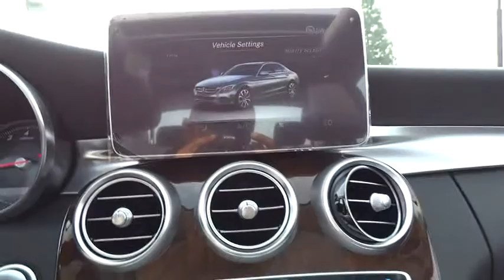2015 Mercedes-Benz C-Class El Cajon, CA 15M0260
2015 Mercedes-Benz C-Class

Introducing the redesigned 2015 Mercedes-Benz C-Class. It's sleeker than ever, yet more elegant. More substantial in size, space and safety, yet lighter and more nimble. From the Star in its grille to the sculpture of its taillamps, it's a shape that says there's a new benchmark for luxury sport sedans. A new 241hp turbo-4 in the C300 boosts power and torque by 20%. And the new 329hp biturbo V-6 in the C400 outruns many V-8s. And yet both offer higher mpg and lower emissions, thanks to advances like high-pressure Direct Injection, rapid-multispark ignition, and ultralow friction. Included on both the C300 and C400 Sedans, 4MATIC all-wheel drive continually sends the engine´s torque to the wheels that can put it to the best use. With the touch of one button, the new AGILITY SELECT lets you dial in numerous facets of the car's driving character to your liking. ECO, Comfort, Sport and Sport+ modes vary the shift points, throttle mapping, steering feel and ECO Start/Stop system. Atop the central dash, a 7 freestanding screen vividly presents audio, optional navigation and other features while keeping a sleek dash profile. The COMAND system's 8.4 high-resolution color screen displays 3D maps with building profiles and Points of Interest stored on its 80GB hard drive. Germany's Burmester has developed a surround-sound system that's specifically tailored to the C-Class with 13 high-quality speakers and a 590-watt 9-channel digital amplifier. The new C-Class can literally look ahead, and 360 degrees around, to spot hazards in your path. A team of standard and optional systems can alert the driver, assist in braking, and even respond autonomously to help avoid collisions with other vehicles and pedestrians.